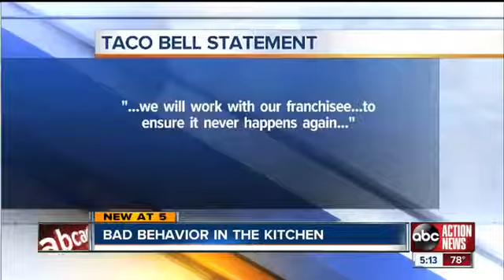*** CORONAVIRUS ALERT *** STAY away From TAKE OUT FOODS Coronavirus causes distemper in HUMANS TOO!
*** CORVID 19 ALERT *** STAY away From TAKE OUT FOODS.. Coronavirus causes distemper in HUMANS TOO! In America Taco Bell Worker Infecting Tacos with sputum.. What's happening in SURINAME BK and MacDonald's et all BEWARE PEOPLE!